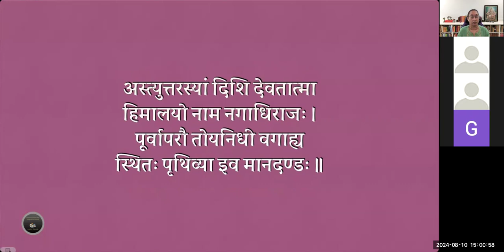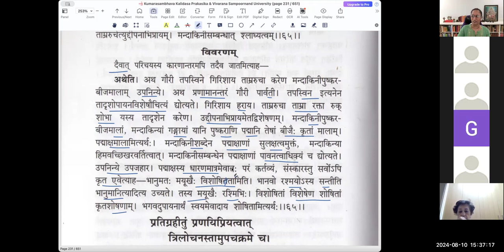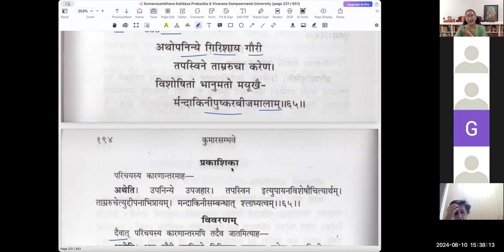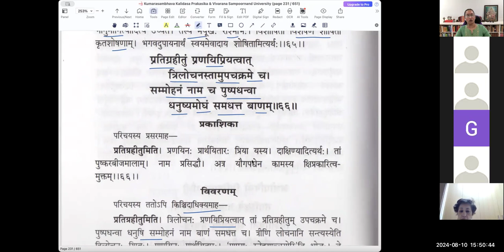कुमारसम्भवे तृतीयसर्गे - वर्गः २६ (सव्याख्यानम्)(English)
अनन्यभाजं पतिमाप्नुहीति सा तथ्यमेवाभिहिता भवेन ।
न हीश्वरव्याहृतयः कदाचित्पुष्णन्ति लोके विपरीतमर्थम् ॥ ३.६३ ॥
कामस्तु बाणावसरं प्रतीक्ष्य पतङ्गवद्वह्निमुखं विविक्षुः ।
उमासमक्षं हरबद्धलक्ष्यः शरासनज्यां मुहुराममर्श ॥ ३.६४ ॥
अथोपनिन्ये गिरिशाय गौरी तपस्विने ताम्ररुचा करेण ।
विशोषितां भानुमतो मयूखैर्मन्दाकिनीपुष्करबीजमालाम् ॥ ३.६५ ॥
प्रतिग्रहीतुं प्रणयिप्रियत्वातत्रिलोचनस्तामुपचक्रमे च ।
संमोहनं नाम च पुष्पधन्वा धनुष्यमोघं समघत्त बाणम् ॥ ३.६६ ॥